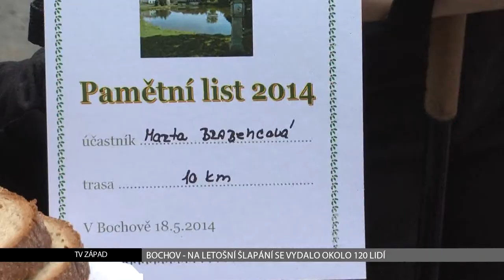Bochov: Na letošní Šlapání se vydalo okolo 120 lidí (TV Západ)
Tradiční výšlap v okolí města Bochova měl letos posunutý termín. V tom prvním nepřálo počasí a tak se turisté vydali na cestu o týden později.

V sobotu 24. května se uskutečnila kvůli počasí odložená tradiční akce Šlapání Bochovskem. Start byl u místního kulturního domu, který právě prochází rekonstrukcí.

"Chceme aby lidé, kteří v Bochově žijí, poznali své blízké okolí, protože většina obyvatel zná různé destinace turistické, ale okolí vlastního bydliště téměř neznají," vysvětlil účel akce starosta města Miroslav Egert.

Okolo 120 lidí se vydalo na jednotlivé trasy. Ty měřily pro pěší 5 a 10 kilometrů a 30 kilometrů pro cyklisty. Menší návštěvu lze přičíst na vrub proměnlivému počasí. Nejasné vyhlídky některé lidi odradily. Ale ti, co se na trasu vydali, mohli být spokojeni.

"Šli jsme z Bochova do Těšetic, takovou cestou, která není příliš používaná. A pohledy, myslím tím na Bochov, mohli lidé spatřit které normálně neznají, protože jsou zvyklí chodit úplně jinými cestami, než tentokrát," popsal Egert.

Pětikilometrová trasa vedla kolem Krásného rybníka a Haďáku, ale cyklisté se podívali až do Činova nebo Javorné. Cestou se mohl každý pokochat rozkvetlými loukami, vodními plochami nebo zajímavými zákoutími bochovského okolí.

"Zúčastnit se mohli všichni od dětí až po dospělé, akorát vzhledem k povaze povrchu trasy, tak jsme nedoporučovali návštěvu malých dětí v kočárcích. Šel jsem deset kilometrů, nebyla to jednoduchá trasa, protože docela se oteplilo a nejsem zvyklý chodit, takže mi to dalo trošku zabrat," přiznal Egert.

Postupně do cíle docházely skupinky pěších i cyklistů. Každý účastník dostal pamětní list s vyznačeným údajem o délce absolvované trati. Pořadatelé připravili malé občerstvení spojené s opékáním buřtů.